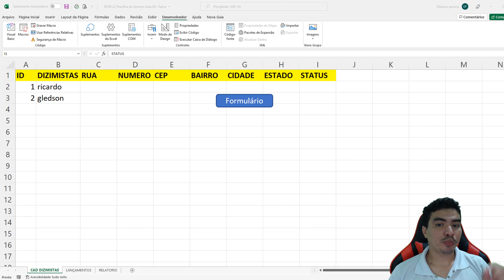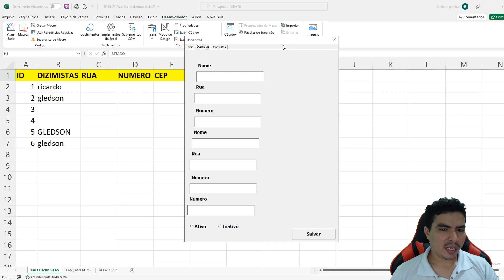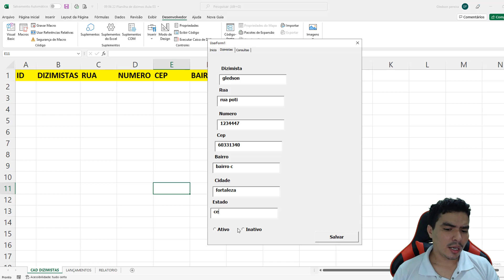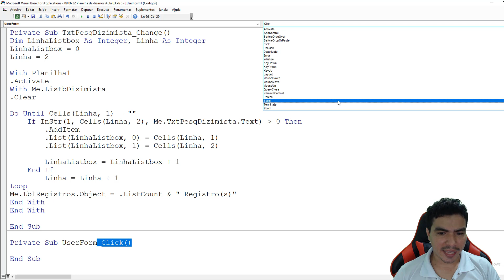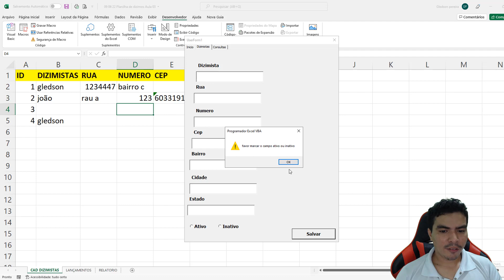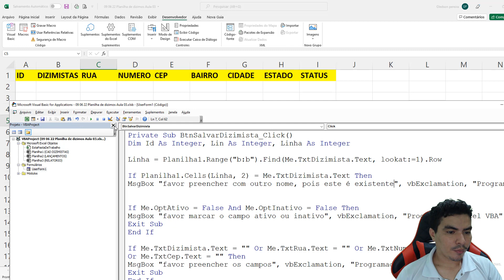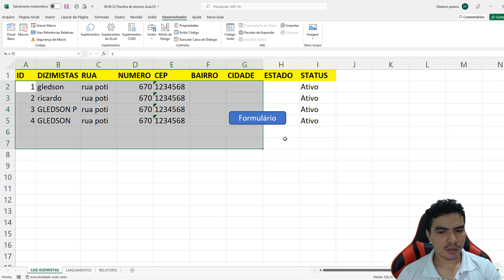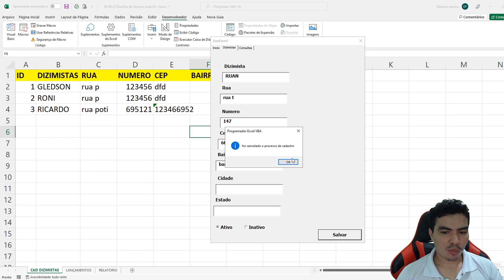Controle De Dizimos No Excel Do Zero, Como Criar Controle de Dizimos Excel Aula 03 - Cadastros VBA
nesse video dou inicio a nova serie em nosso canal, criando um controle de cadastro de dizimos e ofertas no excel, onde você aprenderá ate o final dessa serie, a cadastrar, editrar, atualizar, excluir, pesquisar e a imprimir fichas, tudo feito no excel e o melhor de forma facil, você aprenderá passo a passo a controlar os dizimos de sua igreja.